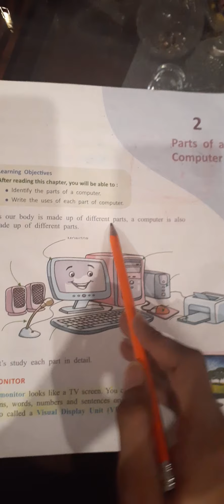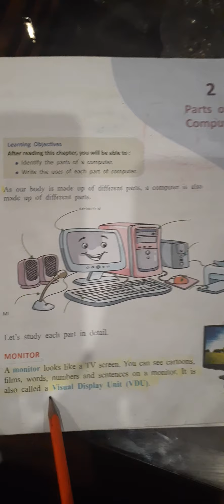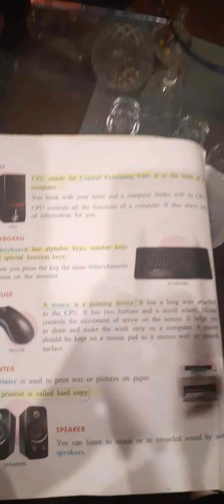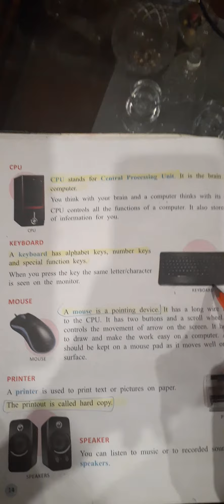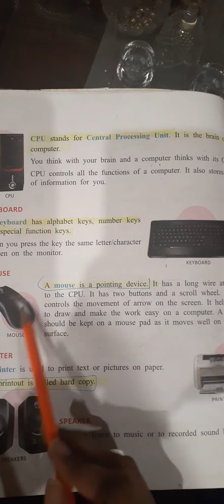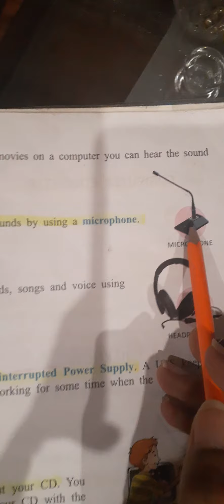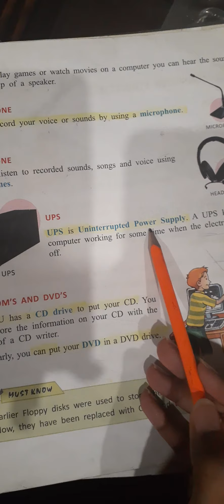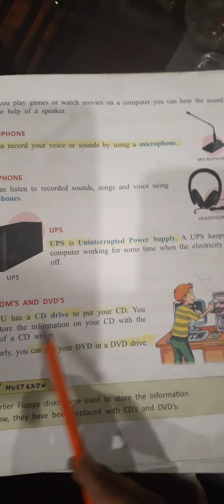9 July 2020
Allied school  computer  chaper 1 explanation